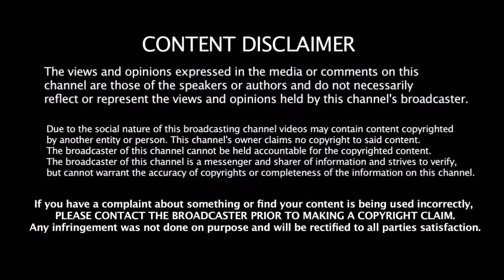விராட் கோஹ்லிக்கு மெழுகு சிலை கொண்டாட்டத்தில் ரசிகர்கள் | Virat Kohli Statue In Delhi